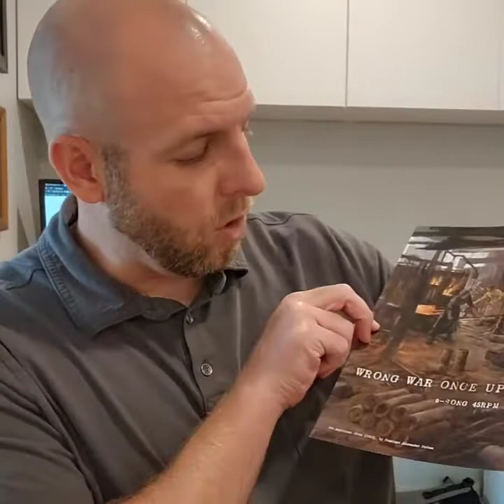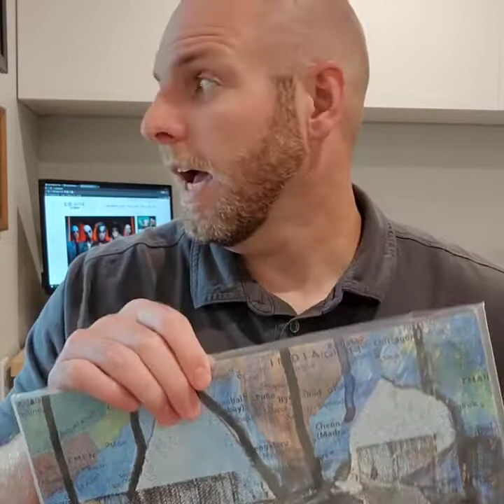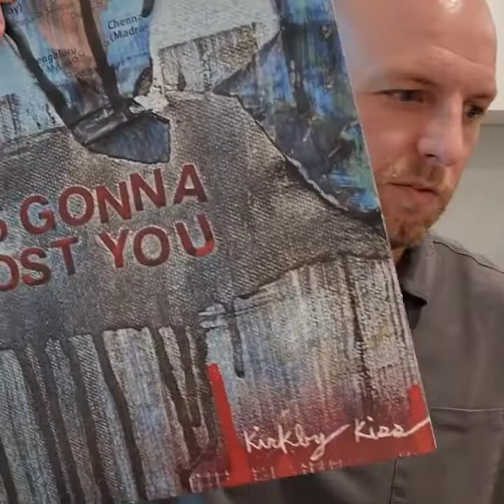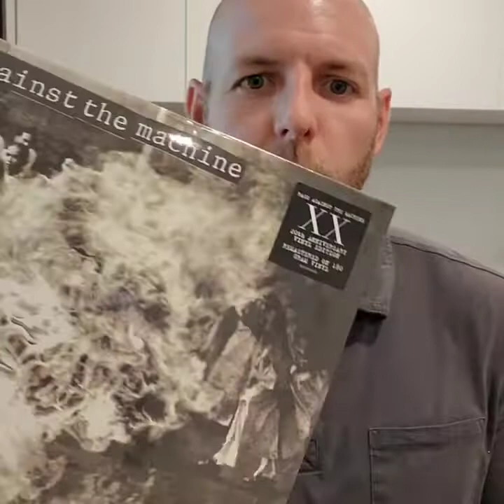Getting It In The Mail - Kirkby Kiss, Wrong War & Rage Against The Machine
An unboxing series from GettingItOut.net featuring the host of Getting It Out Podcast, Dan Craley.

Included in this episode is a package from COUNCIL RECORDS including the debut LP from @kirkby_kiss "It's Gonna Cost You" and "Once Upon A Weapon" from WRONG WAR. Also, a "jungle classic" from @rageagainstthemachineofficial.